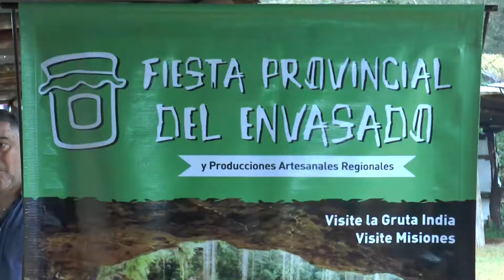El 11 de agosto son las PASO: “esto es el auténtico misionerismo”